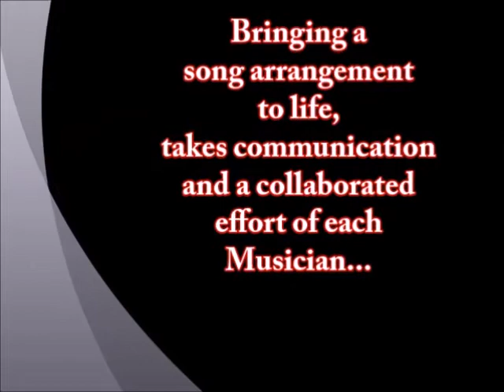Pelican Groove Knockin On Heavens Door Rehearsal Run Acoustic Cover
Keeping the groove going by sharing a quick entertaining clip of a Pelican Groove rehearsal segment, as we collaborating on the song... "Knocking on Heavens Door". Here's just a quick look at an attempt of making music and having fun with it all at the same time! Enjoy!